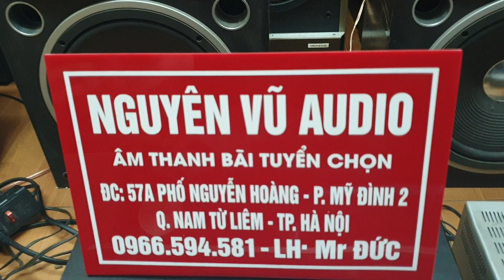Loa pioneer cs 603. Quá chất rùi ạ. Ae cần alo em . lh 0966594581